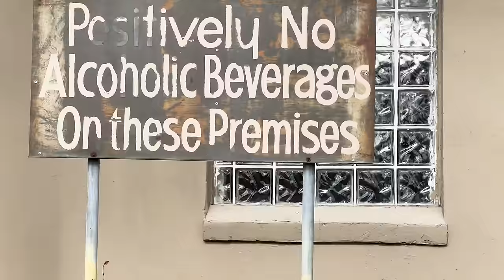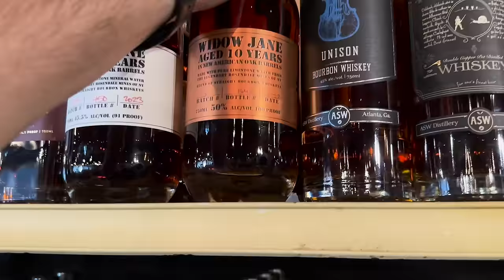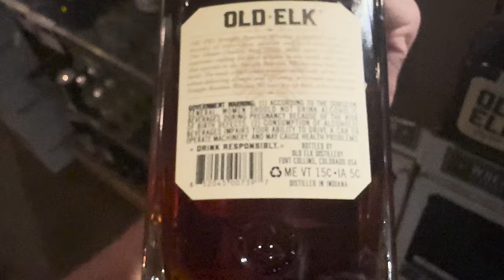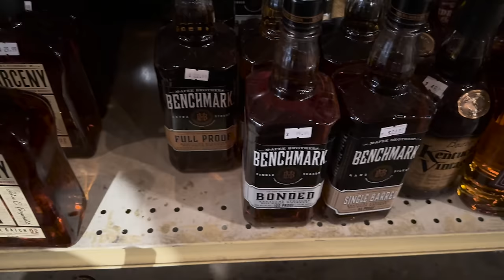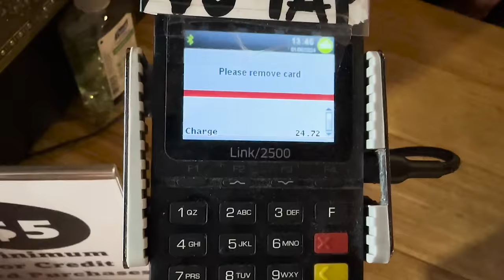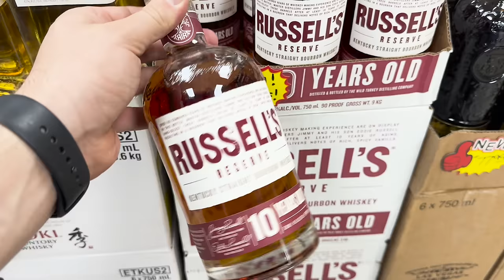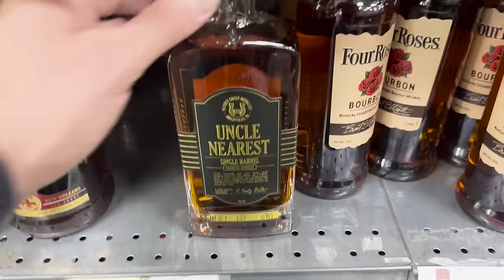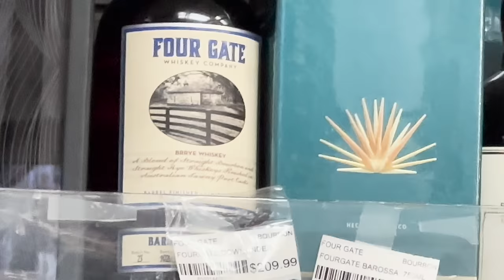Small Shops In Florida Have LOADS Of Rare Whiskey! Bourbon Hunting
Well I drove 5 Hours to Florida to try and find some rare whiskey and it was such a great time. Loved meeting new people and enjoying the new brands and botttles I found. Thank you to everyone who supports my videos so I can continue to bring you great videos like this!